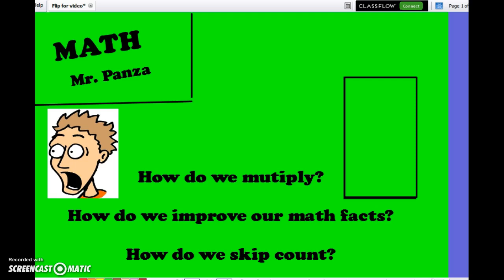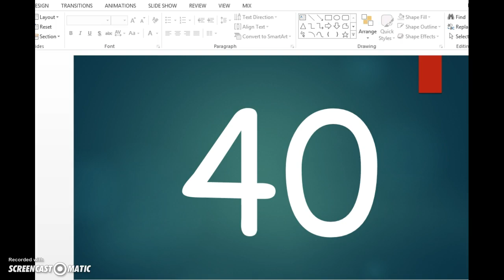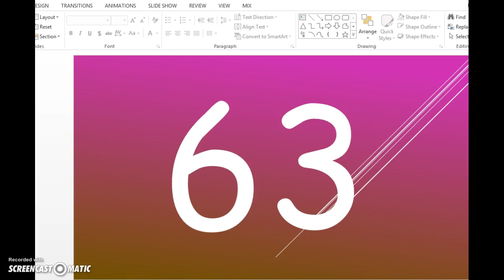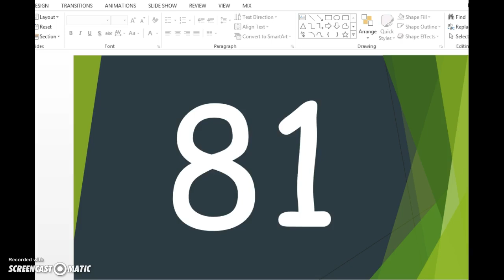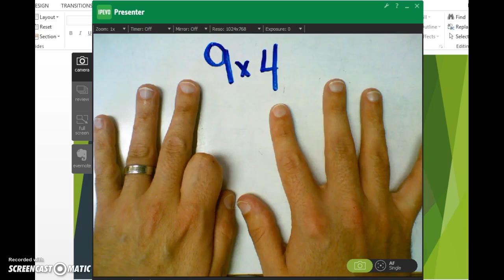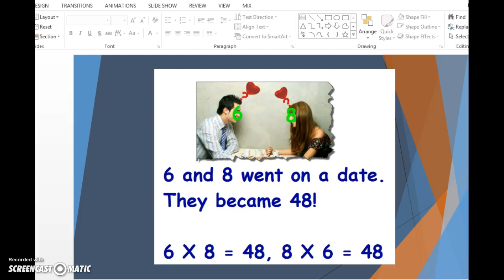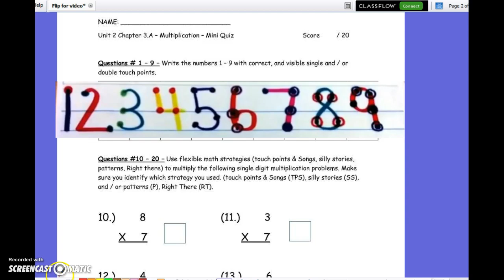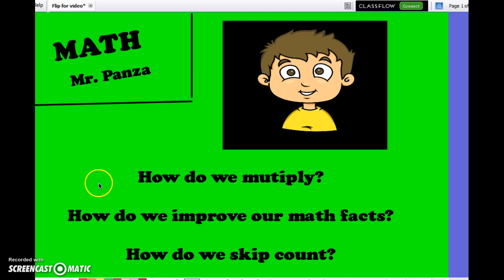Math Facts + Skip Counting + Touch Points